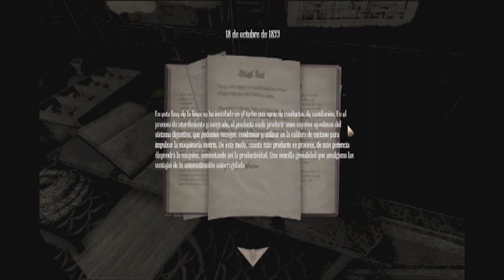Amnesia A Machine For Pigs-Parte.5- Teletienda de Maquinas Mortales :D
Bienvenidos a otro episodio de esta escalofriante saga en la cual nos tendremos que adentrar en las mas oscuras entrañas de un infierno mecánico rodeado de bestias que lo custodian espero que podáis disfrutarlo,yo, no lo hice. ;_;